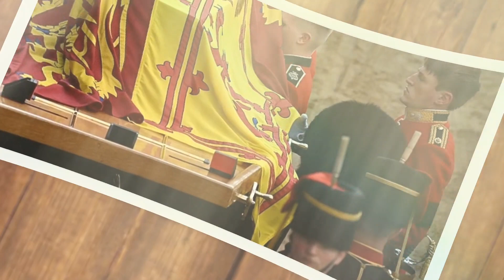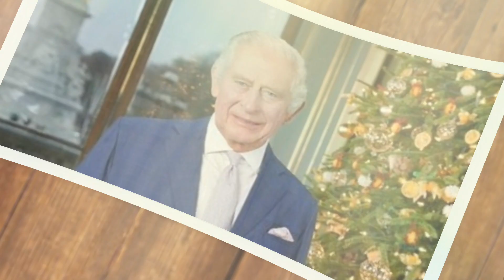REVEALED!⛔Funeral Arrangements for King Charles lll have been REVEALED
Funeral arrangements for King Charles III have been revealed following the announcement that the British monarch has been diagnosed with pancreatic cancer and given a prognosis of two years to live. The plans, known as "Operation Menai Bridge," have been meticulously prepared to ensure a dignified farewell for the ailing king.

Similar to the funeral arrangements made for Queen Elizabeth II, known as "Operation London Bridge," the upcoming processions for King Charles III's funeral will bear a resemblance. However, the urgency and priority given to these plans reflect the seriousness of the king's deteriorating health.

Insiders in the royal court have shared insights into the reasons behind the swift planning, suggesting that the extent of Charles' cancer may be more severe than publicly acknowledged. "Operation Menai Bridge" involves the transfer of the King's body from Buckingham Palace to Westminster Hall, where he will lie in state. The official funeral is expected to take place nine days later, with a likely burial in the royal vault at Windsor Castle.

While the preparations for King Charles' funeral are somber and grand, the news of his declining health raises concerns about the future of the monarchy. Questions arise regarding the succession and Prince William's readiness to assume the throne.

Observers have noticed King Charles' absence from the royal calendar, with Princess Anne taking on more responsibilities. Prince William is also absent due to his wife, Princess Kate Middleton, undergoing cancer treatment, further complicating the monarchy's ability to navigate this challenging period.

Insiders have hinted at potential tensions between King Charles and Prince William, suggesting that the king questions his son's readiness for the throne. William is currently facing a public relations crisis, and prematurely assuming the position of monarch could have significant consequences.

The uncertain future of the monarchy also casts a shadow over Queen Camilla, who reportedly feels frustrated by King Charles' declining health and weakened status. Her absence from royal duties has led to speculation about her dissatisfaction with the situation, potentially seen as an act of defiance aimed at Prince William.

 Some other examples of funeral plans for British monarchs in history include "Operation London Bridge" for Queen Elizabeth II, "Operation Tay Bridge" for Queen Victoria, and "Operation Forth Bridge" for King George VI.

The British monarchy faces various challenges in the present. These challenges include maintaining public support and relevance in a changing society, managing public scrutiny and media attention, navigating political dynamics and constitutional responsibilities, and ensuring a smooth succession process.

If Prince William were to assume the throne prematurely, there could be potential consequences. He may face increased pressure and scrutiny as he takes on the role of monarch without sufficient preparation or experience. The public may question his ability to effectively carry out his duties, which could impact the monarchy's public image and support. Additionally, the transition of power could lead to internal tensions within the royal family, especially if there are doubts about Prince William's readiness among other family members or courtiers.kingcharles royaldna #.